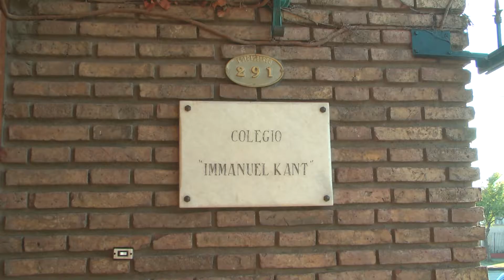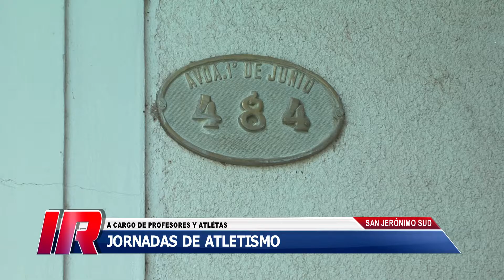Ciclo de conferencias en el Colegio “Immanuel Kant”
Este viernes 16 de septiembre, ciclo de conferencias del Colegio “Immanuel Kant” de San Jerónimo Sud en el marco del proyecto “Escuela Abierta”.